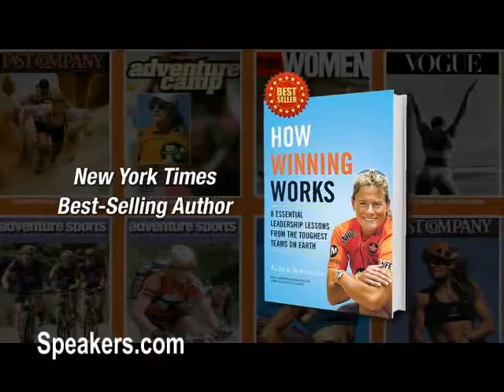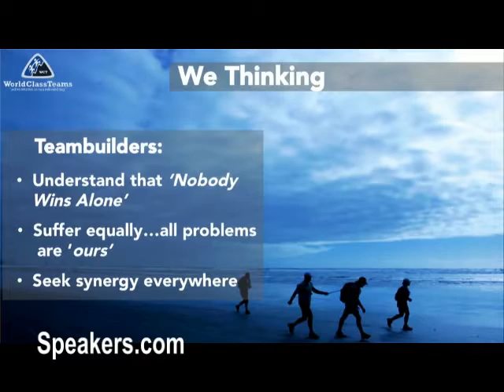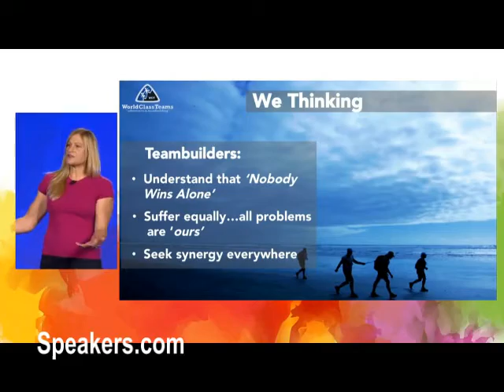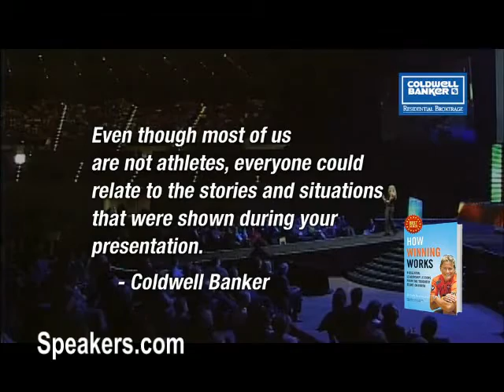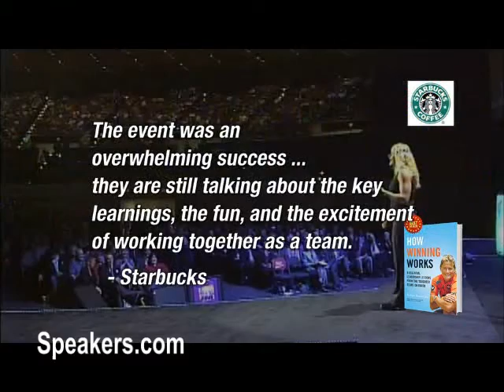Keynote Speaker: Robyn Benincasa • Presented By • Speakers.com • 2016 Promo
ROBYN BENICASA - How Winning Works! - Inspirational World Champion Adventure Racer, Groundbreaking Firefighter, and Founder of the Project Athena Foundation. Learn all of the teambuilding and leadership skills that Robyn and her teammates have discovered on their quest to win the 'toughest races on earth'. Hint: How Winning Works is not about adventure racing. it's about creating connections to friends, family, clients, and customers that make us all better together than we could ever be alone. New York Times best-selling author and world champion adventure racer Robyn Benincasa accepts full responsibility for inspiring people to do insane things like climb Mount Kilimanjaro, run their first triathlon, start their own adventure racing teams, or launch their own businesses. After all, that is who she is and what she does: an adventurer who inspires people to do amazing things. In her 15-year career as a professional adventure racer, Benincasa has competed in close to 40 expedition-length events - gnarly, multiday, multisport killers such as Primal Quest and Eco-Challenge. She has biked through jungles in Borneo, climbed Himalayan giants in Nepal, trekked across lava fields in Fiji, rafted rapids in Chile - and racked up multiple world championship titles along the way. In her spare time, she is a full-time firefighter in San Diego on the nation's first all-female crew. Her latest book, How Winning Works: 8 Essential Leadership Lessons from the Toughest Teams on Earth, hit the shelves in May 2012 and was quickly dubbed a New York Times bestseller.